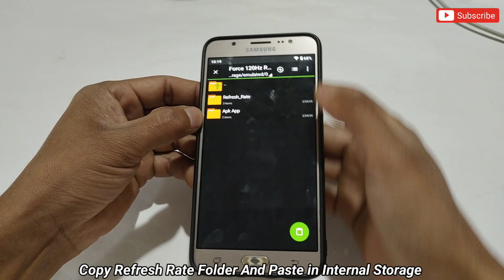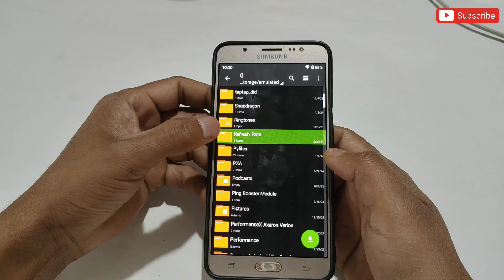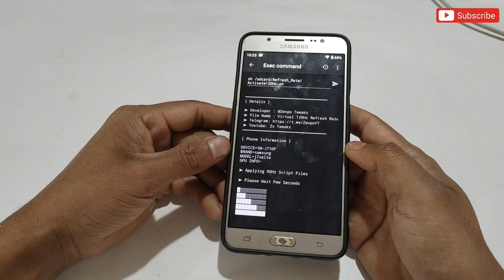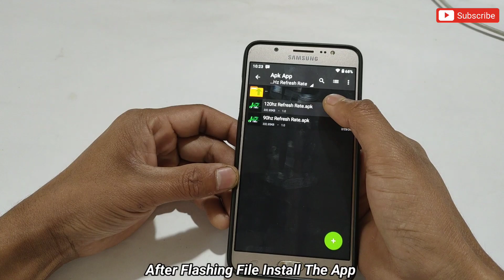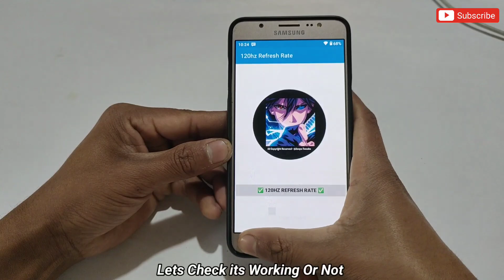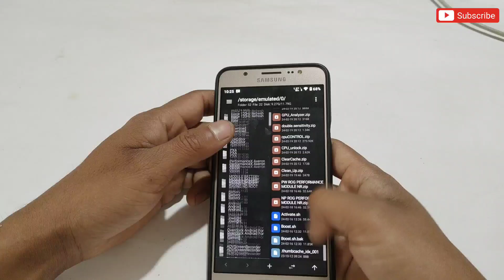Overclock Android For Gaming | How To Increase Screen Refresh Rate Upto 120Hz | No Root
Queries Solved-
overclock android no root
overclock android
overclock
no root